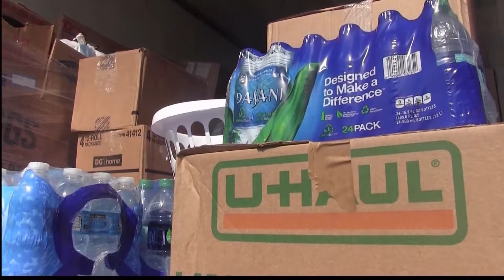Ellisville Police Department, Hurrican Harvey Donation Drive